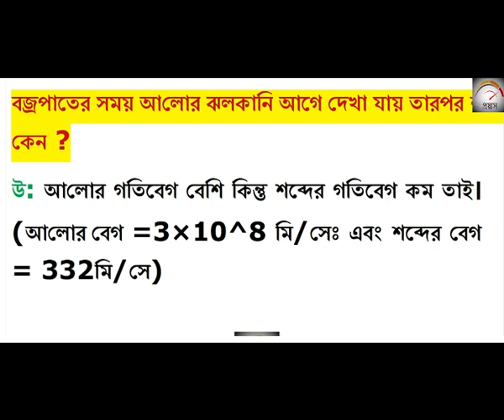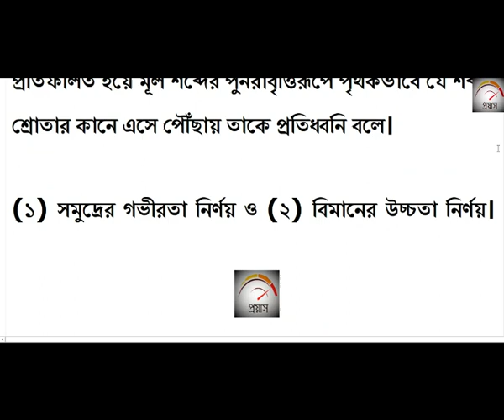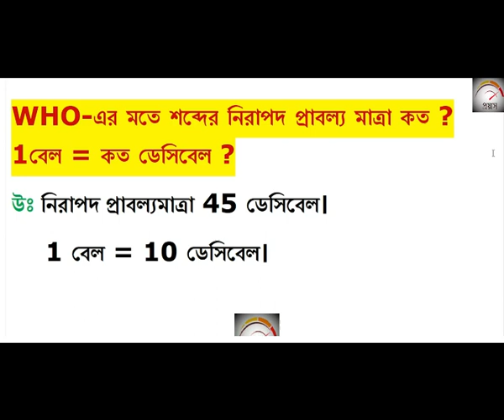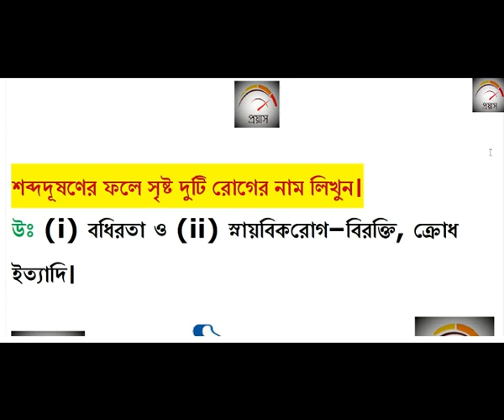Descriptive General Studies | PART 6 | MAINS GK QUES FOR WBP SI & PSC MISC. ICDS | PRAYASH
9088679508  ও   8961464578 এই নম্বরে (ক্লাসের ব্যবস্থা হুগলী ও মেদিনীপুরে)